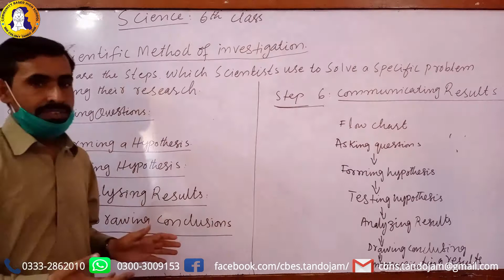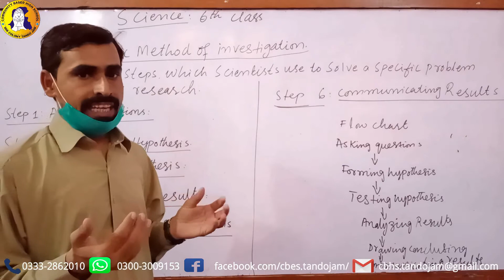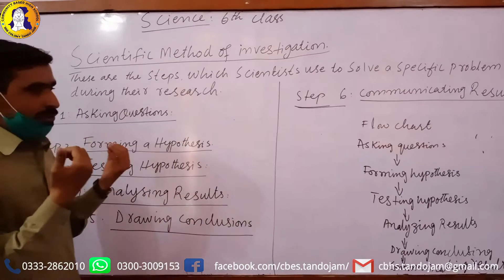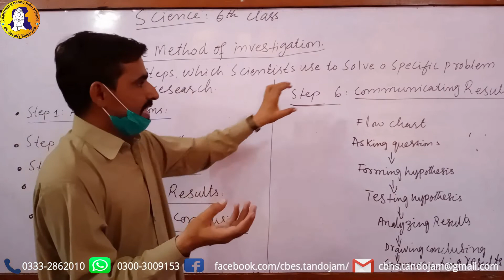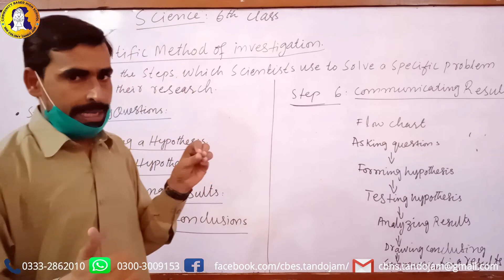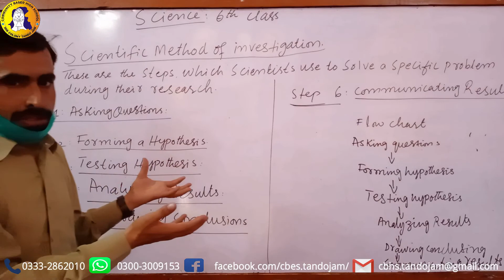1st Chapter-What is Science?- 2nd Lecture Class 6 Science-AFAQ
1st Unit/Chapter: What is Science?
Class: Six
Subject: Science
Lecture: 2